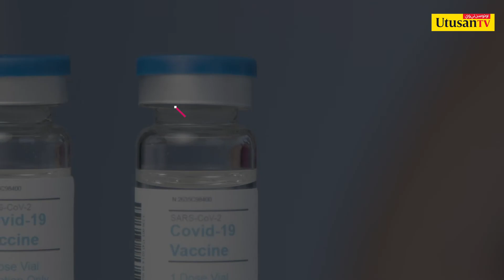PSA: Garis Panduan Vaksin COVID-19 untuk Ibu Mengandung & Menyusukan Bayi